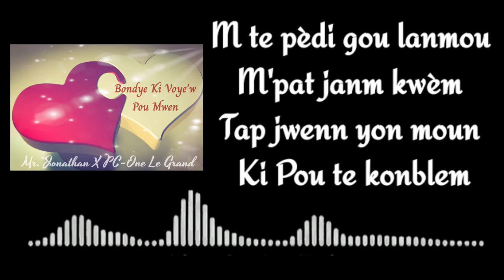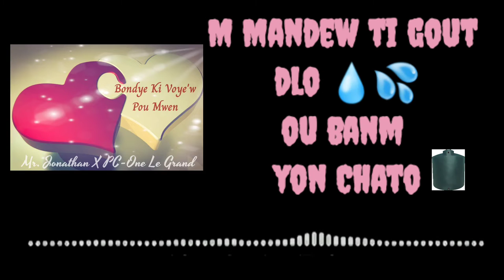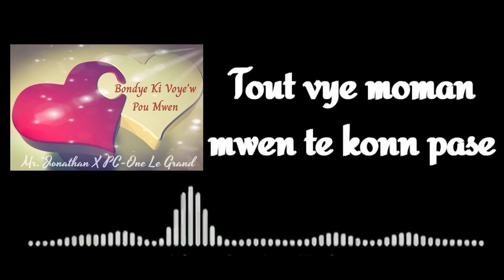Bondye Ki Voye'w Pou Mwen - PC-One Le Grand X Mr. Jonathan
BONDYE KI VOYEw

Pou janm t'atriste

Pou janm tap kriye

Pou jan dlo nan je mwen tap koule

Pou janm te frustre

Pou janm pat ere

Pou janm tap panse mal tet mwen te ka touye

M te pèdi gou lanmou m pat janm kwèm tap jwenn yon moun Ki Pou te konblem

Chak moun m fè konfyans pran plezi nan Brize nan kèm telman yo tronpem

Kounya m jwenn ou

Ou banm lanmou

Ou montrem ou trè diferan

M pa ta swete

Ou banm yon lòt Kou

Ni nan kèm  pouw fè dife pran

Refren

Se Bondye Ki voyew

Pou mwen

Ki voyew Pou mwen

Pouw te vin fem Souri

Pou mwen

Pouw te vin fèm rejwi

II
Depi lem avew la m santim proteje

Gon fason ou pran swenm tankou gwo BB

Ou se sel trezò ke mwen posede

M makonnen avèw Sa rann mwen obsede

M pa kwem jwenn yon lot moun sou tè Sa tankouw

Map toujou la poum ka pran swenw fè tout Sak nan Gouw

M pat atann yon kepi ou banm yon Chapo

M pat atann bekàn ou banm yon lambo

M Mandew ti gout dlo ou banm yon Chato

Ou fem Plezi nan tout sans pou mwenw son kado

Refren

Pou mwen

Pou mwen

Bradge

Avèw m pap kriye

Ou fè mwen bliye

Tout vye moman mwen te konn pase

Kounya avèw menm ap byen pase

Lavim konfòtab

Map viv yon lòt faz

Ou pa banm problem Pou fèm varye

Jiska prezan Cheri m pa regrèt m te marye

Refren

Pou mwen

Pou mwen